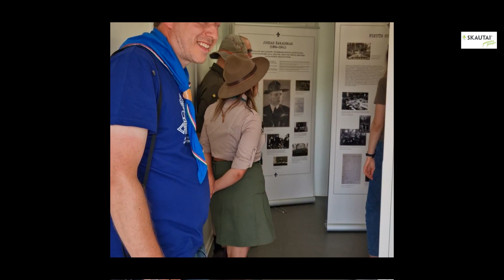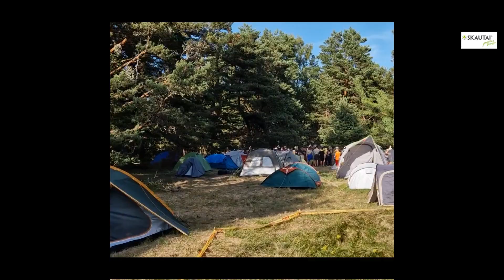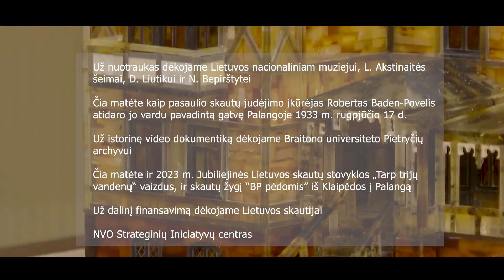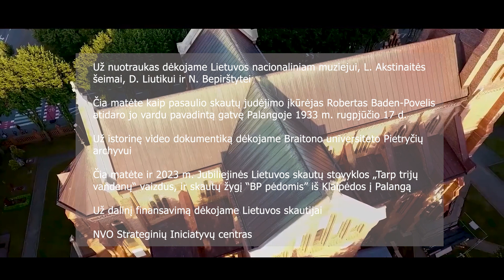Žinomi Lietuvos žmonės pasakoja apie savo asmenines skautiškas patirtis.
Už nuotraukas dėkojame Lietuvos nacionaliniam muziejui, L. Akstinaitės šeimai, D. Liutikui ir N. Bepirštytei

Čia matėte kaip pasaulio skautų judėjimo įkūrėjas Robertas Baden-Povelis atidaro jo vardu pavadintą gatvę Palangoje 1933 m. rugpjūčio 17 d.
Už istorinę video dokumentiką dėkojame Braitono universiteto Pietryčių archyvui.
Čia matėte ir 2023 m. Jubiliejinės Lietuvos skautų stovyklos „Tarp trijų vandenų“ vaizdus, ir skautų žygį “BP pėdomis” iš Klaipėdos į Palangą
Už dalinį finansavimą dėkojame Lietuvos skautijai

NVO Strateginių Iniciatyvų centras

Ačiū pasisakiusiems skautams

Režisierius, skautas vytis Paulius Tamolė
Kibernetinio saugumo ekspertas, grupės „Ugniavijas“ narys, skautas vytis Kazimeras Sadauskas
Aktorius, skautas Eimutis Kvoščiauskas
Restorano šefas, skautas vytis Andrius Kubilius
Verslininkas, skautas vytis Antanas Šaduika
Karo istorikas, Seimo narys, skautas budys Valdas Rakutis
Misionierius, kunigas jėzuitas, skautininkas Antanas Saulaitis
Visuomenininkas, NVO vadovas, skautas vytis Alkas Paltarokas Psichoterapeutė, vyr. skautė Gražina Kačergyte- Sidorovienė
Lietuvos Respublikos Prezidentas, skautas vytis Valdas Adamkus